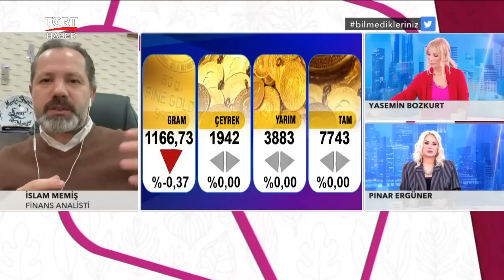Gram Altın'da Rekor Uyarısı! İslam Memiş Uyardı "Satmayın Bekleyin!"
Altın ve para piyasası tahminleriyle bilinen İslam Memiş, altını olanları uyardı: ''Sakın satmayın." Memiş ayrıca, altında beklediği yeni rekoru da paylaştı.